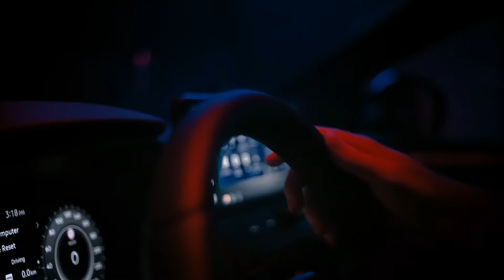Nuovo Nissan Qashqai. Unveil.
Scopri il nostro Nuovo Nissan Qashqai, da oggi nella versione migliore di sempre.